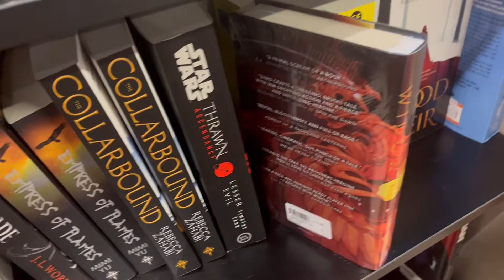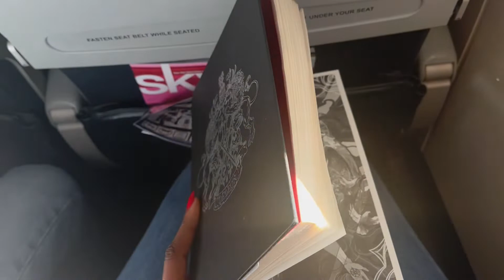Weekly Reading Vlog | Hanging out with my girls | CapeTown Trip | Celebrating Milestones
Hello Friends,

Love,
Charity

-Mentions-

-Links-

Amazon Wishlist